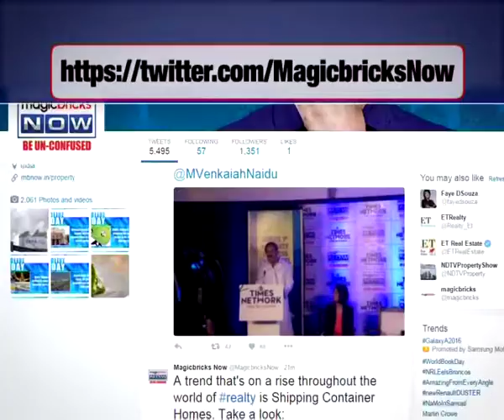The Big Story – 02nd November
The Big Story focuses on three trends from three big cities but one alarming trend. The people's representatives are going ahead, taking crucial decisions that are completely in opposition with what citizens want. Tune into the video to know more:?